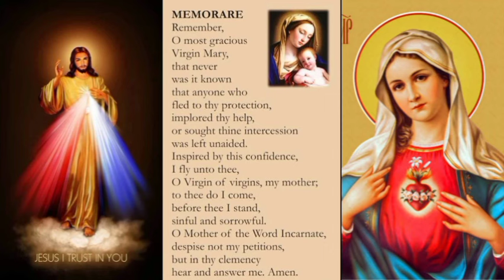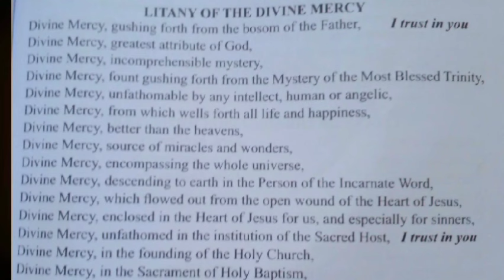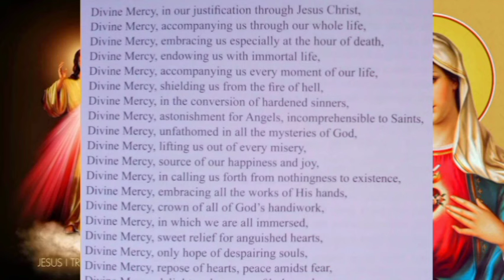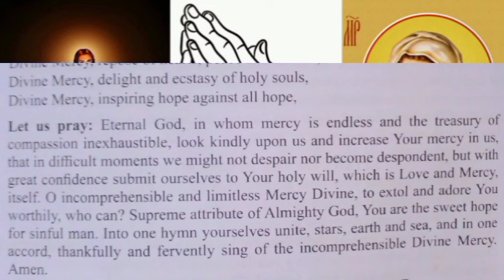THURSDAY LUMINOUS MYSTERY,DIVINE MERCY,2CHRONICLES CHAPTER 12|ROSARY PRAYERS (11th April '24)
shalom everyone together lets prays today's divinemercychaplet luminousmysteries and bible study 2Chronicles chapter 12